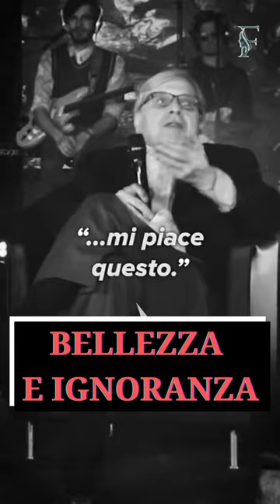VITTORIO SGARBI: BELLEZZA e IGNORANZA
Vittorio Sgarbi sulla bellezza.